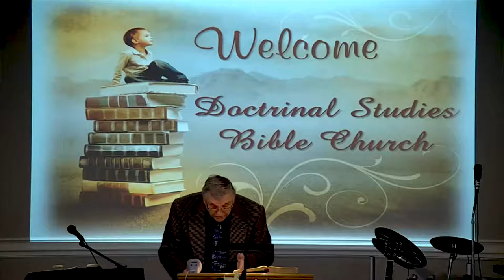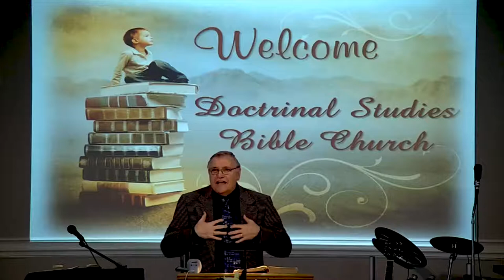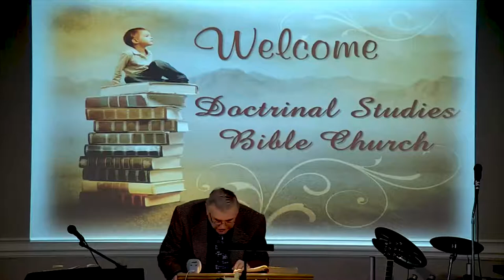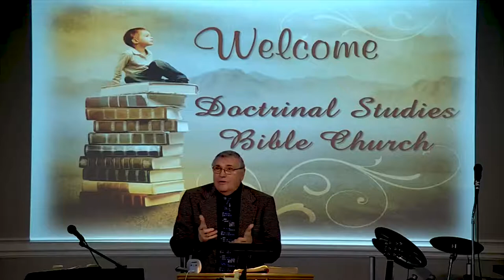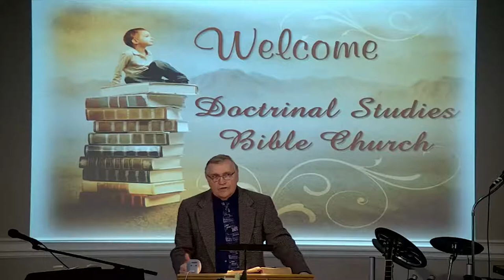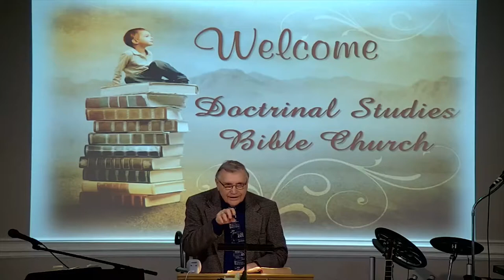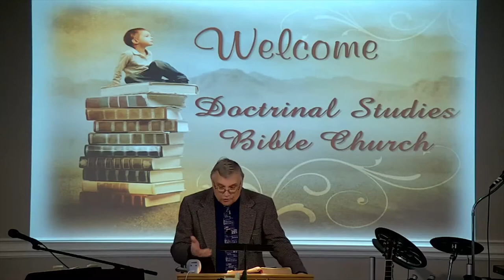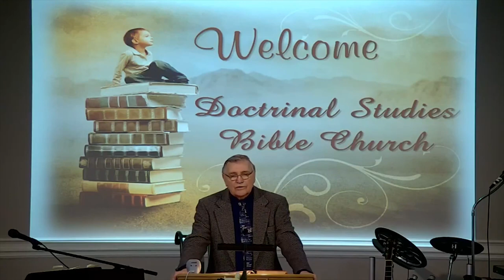DSBC - Ron Adema - A Healthy Church (02) - 10 Signs of - Jan 13, 2019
Series: A Healthy Church

Lesson: 10 Signs of a Healthy Church